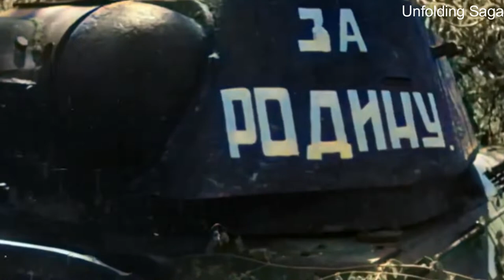The Soldier Saved 75 Souls Without Ever Carrying A Gun in WWII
Desmond Thomas Doss was a United States Army corporal who served as a combat medic with an infantry company in World War II. He was twice awarded the Bronze Star Medal for actions in Guam and the Philippines. Doss further distinguished himself in the Battle of Okinawa by saving 75 men